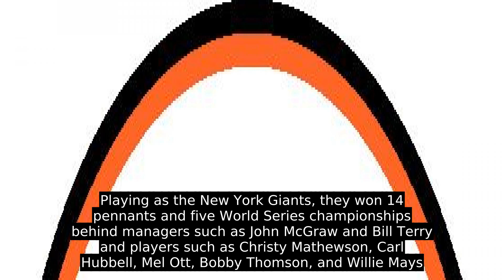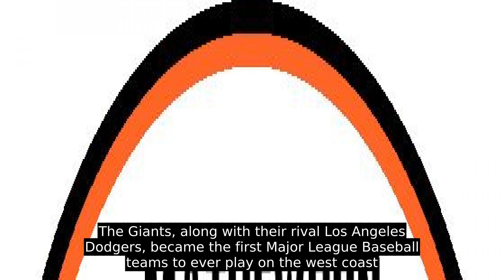San Francisco Giants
The San Francisco Giants are an American professional baseball team based in San Francisco, California